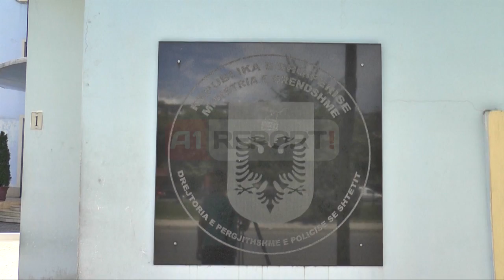A1 Report - Çipa zv/drejtori i ri i Krimeve të Rënda, Hodaj në Policinë Tiranë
TIRANE - Pak ditë pas emërimit në krye të Policisë së Shtetit të Haki Çakos, strukturat blu kanë njohur edhe disa ndryshime të reja. Ardian Çipa, është transferuar nga detyra që mbante si drejtor i policisë së Tiranës duke u emëruar në një detyrë më të lartë, zv/drejtor i Përgjithshëm i Policisë së Shtetit për Departamentin e Hetimit të Krimeve, funksion që e mbante Haki Çako përpara se të emërohej në krye të Policisë së Shtetit

Ndërkohë që në postin e drejtorit të Policisë së Tiranës është emëruar Ervin Hodaj (në foto). Më herët ai ishte Drejtor në Drejtorinë e policisë së qarkut Fier, 39 vjeç nga Tepelena.

Po ashtu në krye të Policisë së Fierit është emëruar Neritan Nallbati, që kishte të njëjtën detyrë por në Elbasan.Të tre këta drejtues policie i mbanin funksionet e mëparshme drejtuese që nga muaji tetor i vitit 2013, kur ata u emëruan në këto detyra, pak kohë pas ardhjes në pushtet të qeverisjes së majtë.

Ndërkohë në vend të Nallbatit në Elbasan është emëruar Alfred Çepe.

Po ashtu ka ndryshuar edhe kreu i Anti-krimit Ekonomik në Policinë e Shtetit, post në cilin është emëruar Rebani Jaupaj, që më parë mbante detyrën e zv/drejtorit të Policisë së Qarkut të Tiranës.